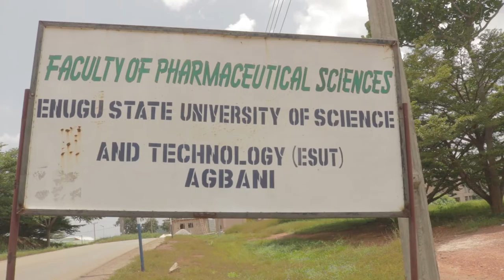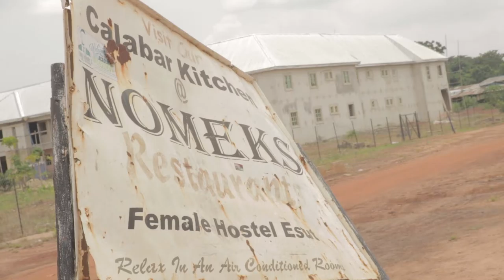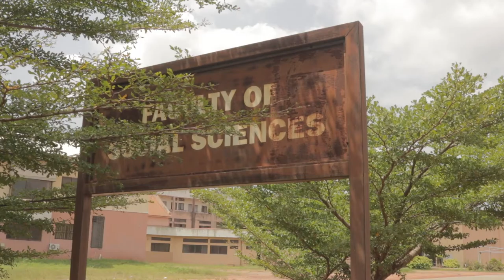A VISIT TO THE FIRST STATE UNIVERSITY IN NIGERIA, ENUGU STATE UNIVERSITY OF SCIENCE AND TECHNOLOGY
In this video, I will show you  THE FIRST STATE UNIVERSITY IN NIGERIA, ENUGU STATE UNIVERSITY OF SCIENCE AND TECHNOLOGY (ESUT).

☆Camera:
Canon 750d